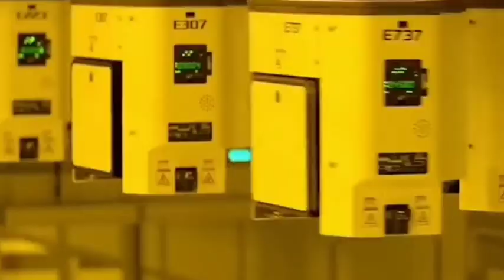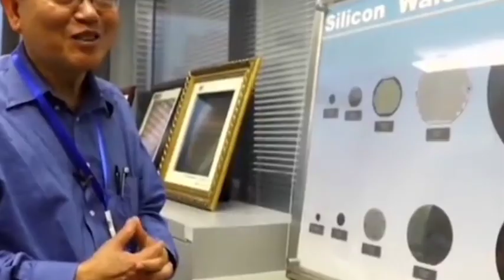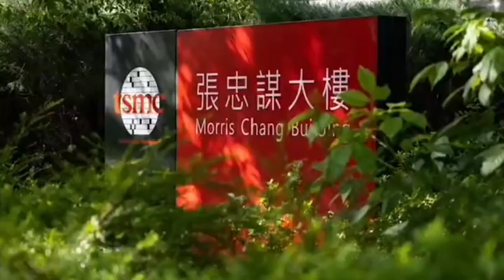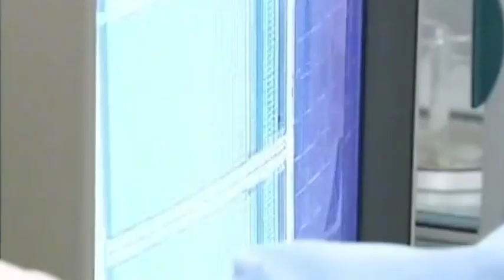China independent chip R&D accelerated, reducing the import of tens of billions of chips in 2 years.